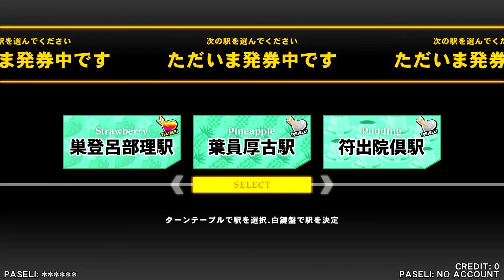beatmania IIDX 23 COPULA STEP UP⑩